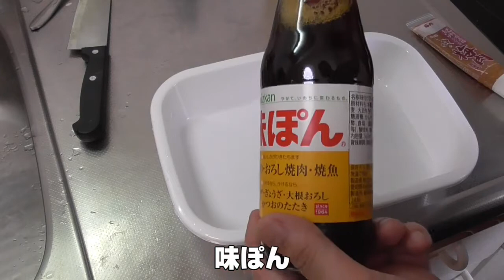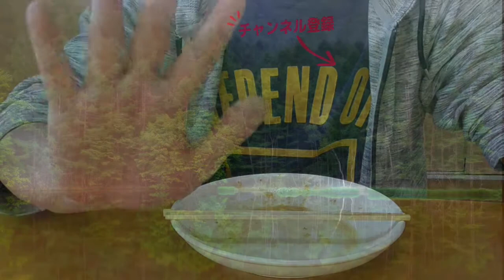【豚肉料理】夕飯にも最適ですぐ作れる美味しい豚肉の梅ぽん焼きの作り方【一人暮らしにも最適】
今回は暑いが続きますがバテない様にさっぱり食べられる豚肉料理です！！
梅と大葉が良い味だしてます！
最後の終了画面で音楽が2重になるという失態を犯してますが許してください。すみません。

 ～材料～
・豚肉　適量
・大葉　2枚
・千切りキャベツ90g
漬けダレ
・梅肉　適量（梅干しの時は2，3粒）
・本みりん　適量（味ぽんと1：1）
・味ぽん　適量（本みりんと１：１）